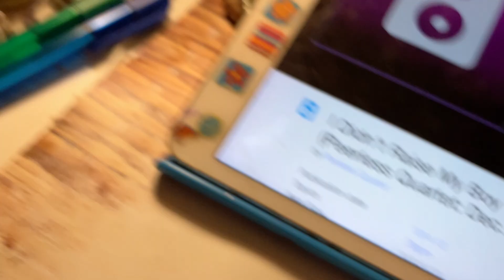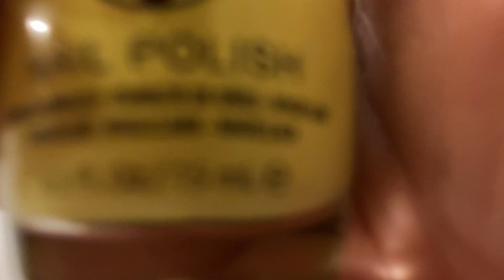I didn't raise my boy to be a solider Peerless Quartet 1914